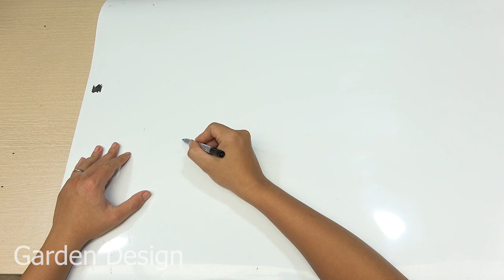Recycling Plastic Bottles into Peacock Plants Pots | DIY Peacock Flower Pots From Cement